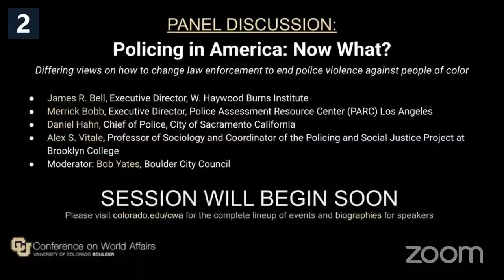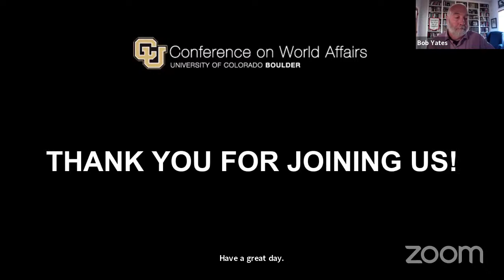Policing in America: Now What?